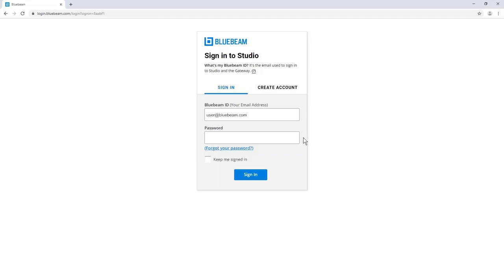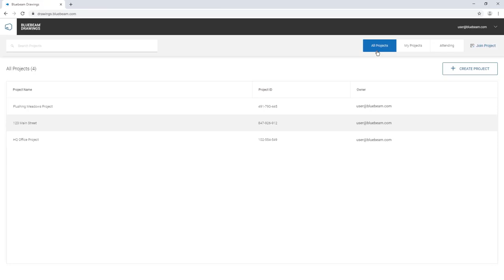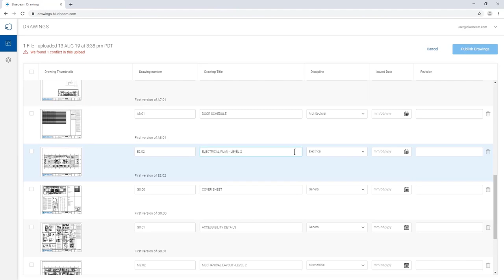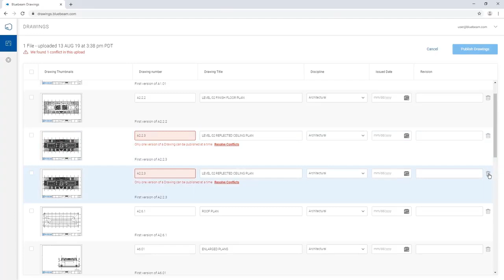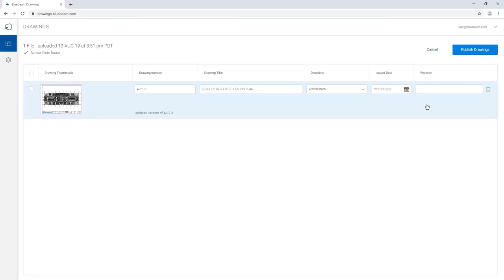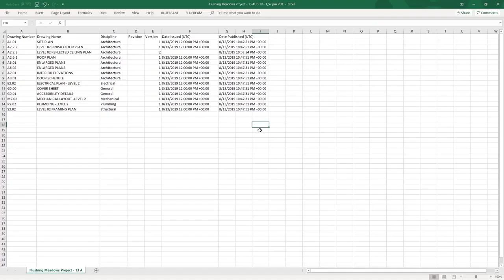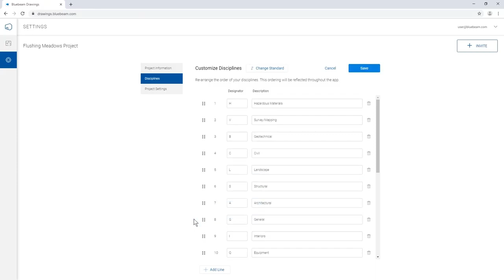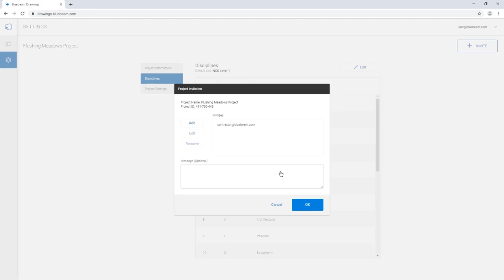Drawings Uploader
Upload documents and drawings to the Drawings web app for distribution to the field.